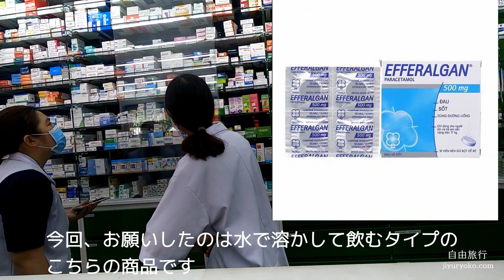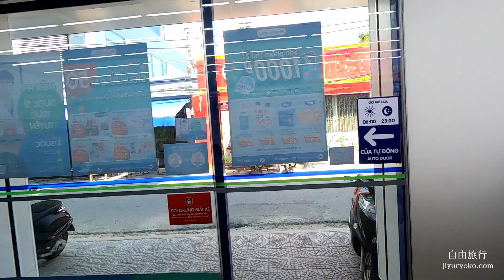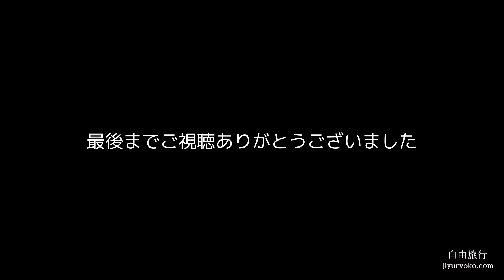【ベトナム】ダナンの町の薬屋さん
今回は、ダナンを旅行中に急な発熱や頭痛
などあった場合応急処置として薬を
買うことができるドラッグストアー

店舗名  Nhà thuốc Pharmacity
場所　　189 Nguyễn Văn Thoại, An Hải Đông, Sơn Trà, Đà Nẵng 550000